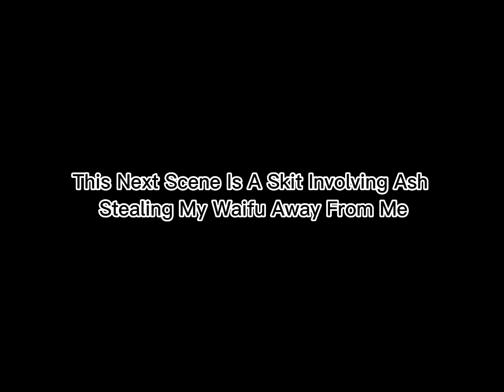The SMK Valentines Day Special